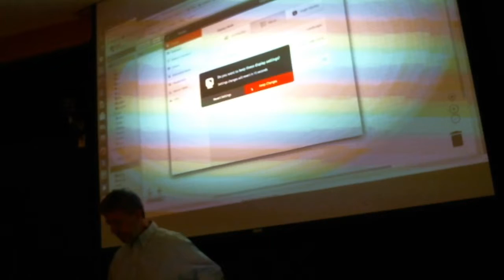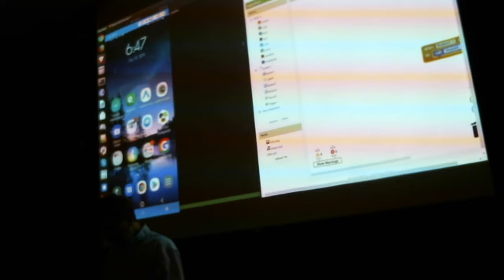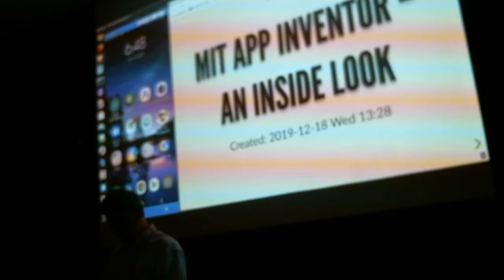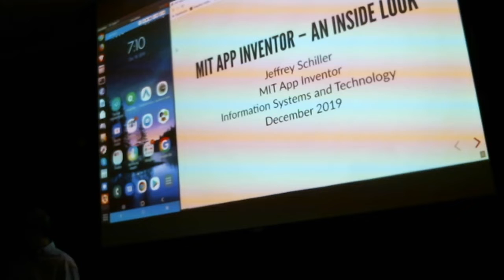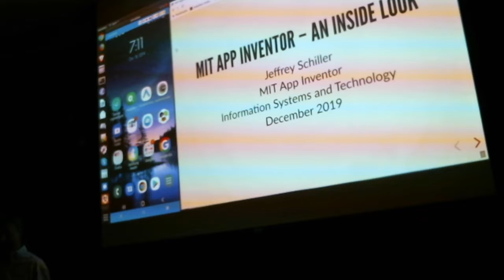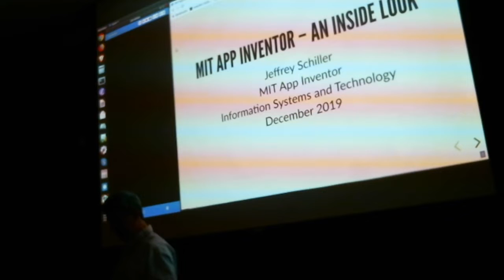[BLU Livestream] MIT App Inventor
(Wednesday, December 18, 2019) Those new to MIT App Inventor can have a simple first app up and running in less than 30 minutes. The MIT App Inventor project seeks to democratize software development by empowering all people, especially young people, to move from technology consumption to technology creation.

Jeffrey discusses the back end of MIT App Inventor, including how he migrated an instance with 200,000 users and 100 GB of storage from one cloud provider to another with only a few minutes of downtime.

User group meeting of Boston Linux & UNIX on Wednesday, December 18, 2019